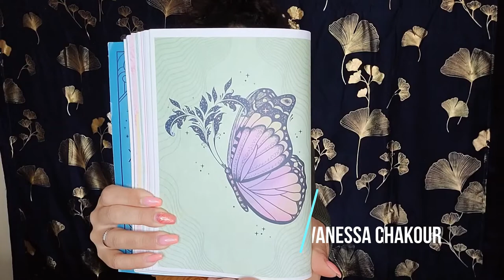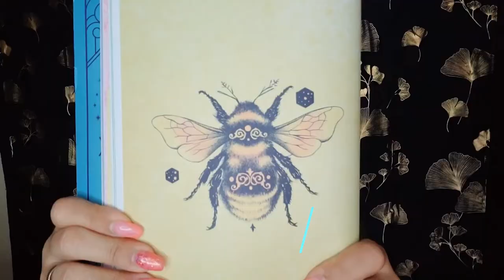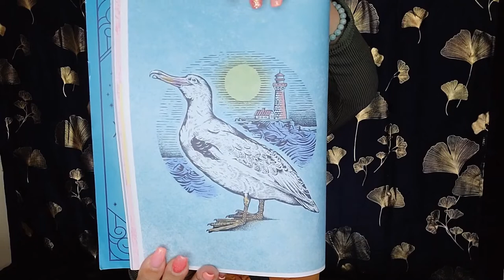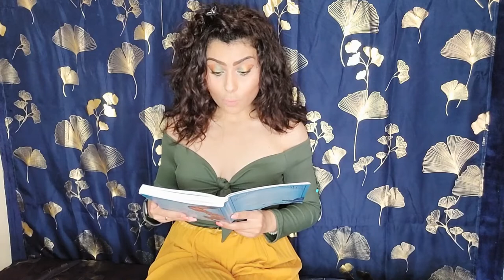Animal Totem [ BOURDON/ PAPILLON/ ALBATROS]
Présentation de quelques Animaux Totems !
qui pourraient Bien Vous correspondre mes p'tits Citrons ! :D

Quel est ton Animal Totems ? dis moi tout !

Je vous envoie pleins de Bisous !